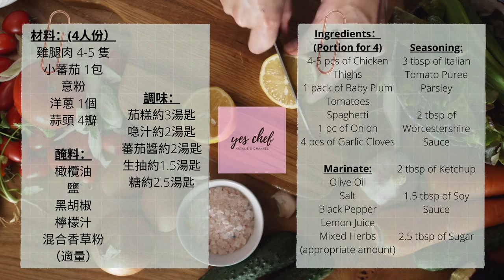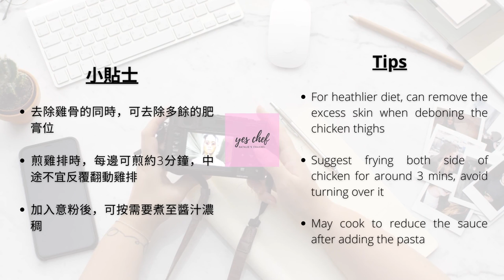[Chicken Tomato Pasta] 蕃茄香草雞扒意粉🌿🍝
蕃茄香草雞扒意粉 🍅🌿🍗🍝的🧾材料及🌟小貼士如下：
Chicken Tomato Pasta 🧾ingredients and🌟 tips as below:

🍗雞腿肉 4-5 隻
🍅小蕃茄 1包
🍝意粉
🧅洋蔥 1個
🧄蒜頭 4瓣

醃料：
🫒橄欖油
🧂鹽
🧂黑胡椒
🍋檸檬汁
🌿混合香草粉
（適量）

調味：
茄糕約3湯匙
喼汁約2湯匙
蕃茄醬約2湯匙
生抽約1.5湯匙
糖約2.5湯匙

🌟小貼士：
1. 去除雞骨的同時，可去除多餘的肥膏位
2. 煎雞排時，每邊可煎約3分鐘，中途不宜反覆翻動雞排
3. 加入意粉後，可按需要煮至醬汁濃稠

🍗4-5 pcs of Chicken Thighs
🍅1 pack of Baby Plum Tomatoes
🍝Spaghetti
🧅1 pc of Onion
🧄4 pcs of Garlic Cloves

Marinate:
🫒Olive Oil
🧂Salt
🧂Black Pepper
🍋Lemon Juice
🌿Mixed Herbs
(appropriate amount)

Seasoning:
3 tbsp of Italian Tomato Puree
Parsley
2 tbsp of Worcestershire Sauce
2 tbsp of Ketchup
1.5 tbsp of Soy Sauce
2.5 tbsp of Sugar

🌟Tips:
1. For heathlier diet, can remove the excess skin when deboning the chicken thighs
2. Suggest frying both side of chicken for around 3 mins, avoid turning over it
3. May cook to reduce the sauce after adding the pasta